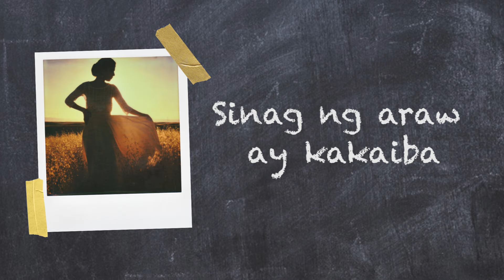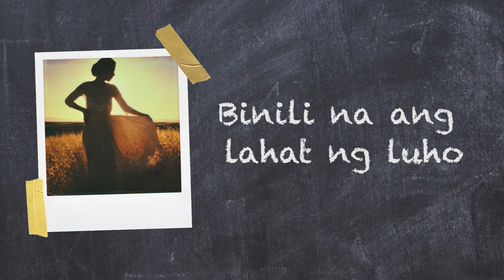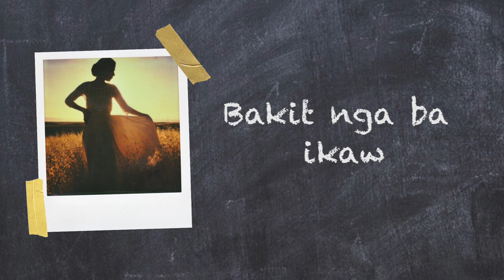Truefaith - Alaala - (Official Lyric Video)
Official Lyric Video - ALAALA